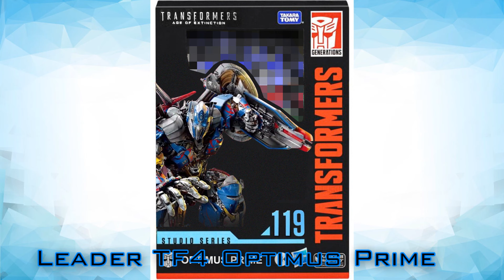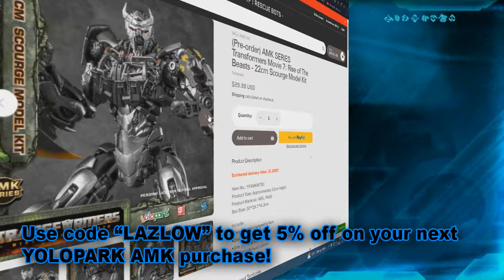BIGGEST Movie Studio Series Release IN YEARS! More Details! - [TF COLLECTION NEWS]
Source/Credit: TFW2005